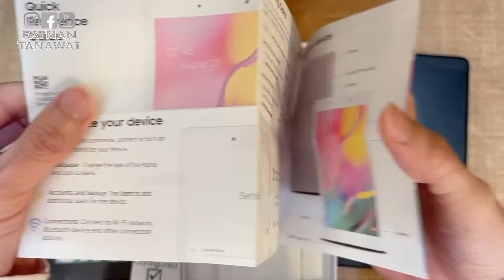SAMSUNG Galaxy Tab A 8.0" | Samsung Galaxy Tab A tablet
The Galaxy Tab A 8.0" is designed with a minimized bezel, giving you more room to view your favorite content in a slim, comfortable form. Binge-ready battery.

Big screen feel. Featherlight form.
The Galaxy Tab A 8.0". Browse, watch your favorite shows and movies, game and get more done on a tablet that's light in your hands, easy on the eyes and built to keep up with you.
8" screen with 1280 x 800 resolution
Clear, bright resolution for watching movies, surfing the Web, reading books, and more.

Minimum bezel. Maximum view.
See more of your favorite content on the Galaxy Tab A 8.0" screen with minimized bezels for maximum viewability. And with a lightweight, durable design, you can take your view around the house or on the go.

Battery life that stands out from the pack
Galaxy Tab A carries more power than you'd expect in a device this sleek. The 5,100mAh¹ battery gives you the freedom to forget about your charger for long periods of time when you have somewhere to go or lots to watch.

Room for everything
Keep all your favorite stuff close at hand—songs, photos, videos and more—with 32GB internal memory and up to an extra 512GB of expandable memory with external microSD card.

Capture and connect.
Take crisp, captivating photos with the rear-facing 8MP camera, or look stunning in selfies and video chats with the front-facing camera.
8MP rear camera and 2MP front camera with 1080p HD video recording.

Stay productive and entertained with this 8-inch Samsung Galaxy Tab A tablet. The 8-inch 1280 x 800 touchscreen provides an immersive entertainment experience, and the powerful battery offers up to 13 hours of viewing per charge. This Samsung Galaxy Tab A tablet has a 2.0GHz processor that makes resource-intensive applications run smoothly.

Productivity and entertainment at your fingertips. Download apps, games, movies, music, and e-books from Google Play. Cloud integration provides a seamless experience across all Android devices.

Powerful connectivity with Micro-USB
Share files, connect accessories and display content on the big screen with a full-size USB port.

Android 9.0 (Pie) operating system
Productivity and entertainment at your fingertips. Download apps, games, movies, music and eBooks from Google Play. Cloud integration provides a seamless experience across all Android devices.

Quad-core processor
The right combination of fast performance and power efficiency. It allows rapid multitasking, delivers smooth response and unleashes stunning graphics.

The Samsung Galaxy Tab A 8.0 is an Android-based tablet computer produced and marketed by Samsung Electronics. It belongs to the mid-range "A" line, which also includes a 9.7 inch model. It was announced in March 2015, and subsequently released on 1 May 2015.